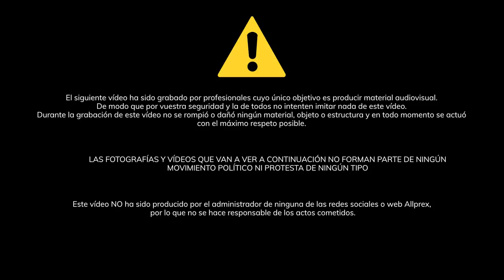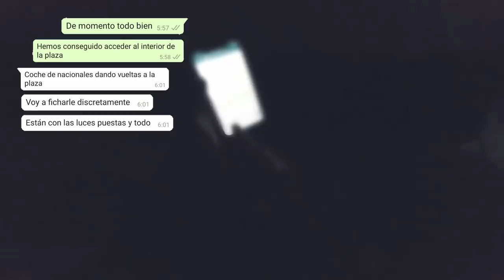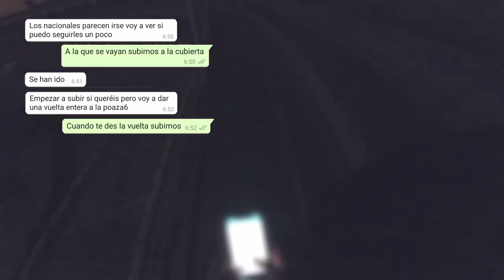Nos COLAMOS en la PLAZA de toros más IMPORTANTE del MUNDO | LAS VENTAS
Esta vez nos hemos colado en la plaza de toros más importante del mundo, Las Ventas en Madrid. Fue una misión muy arriesgada, dado que queríamos entrar al amanecer y había trabajadores en el interior de la plaza. Cuando estábamos saliendo nos vieron algunos trabajadores, pero aun así logramos escapar. Durante la grabación de este vídeo no se rompió o daño ningún material, objeto o estructura y en todo momento se actuó con el máximo respeto posible. ESTE VÍDEO NO FORMA PARTE DE NINGÚN MOVIMIENTO POLÍTICO NI PROTESTA DE NINGÚN TIPO

LINKS DE TODO MI EQUIPO
🟢 Objetivo 9mm
🟢 Objetivo 35mm
🟢 Cámara compacta
🟢 Action Cam
🟢 Trípode grande
🟢 Trípode pequeño
🟢 Mascarilla de polvo
🟢 Mascarilla de gases
🟢 Clip para sujetar cámara a la mochila
🟢 Guantes anti corte
🟢 Tarjetas de memoria
🟢 Botas de seguridad